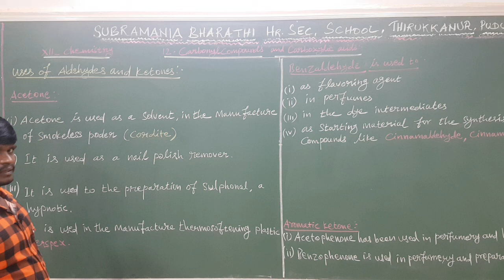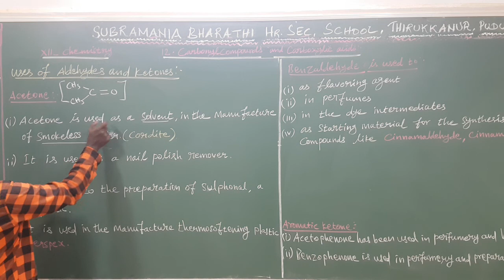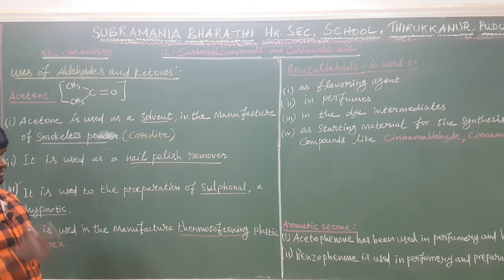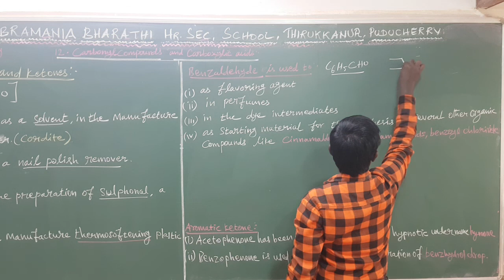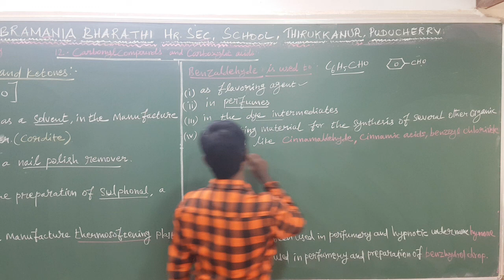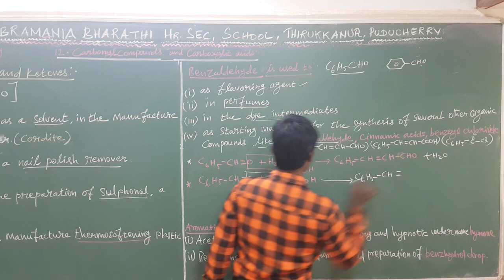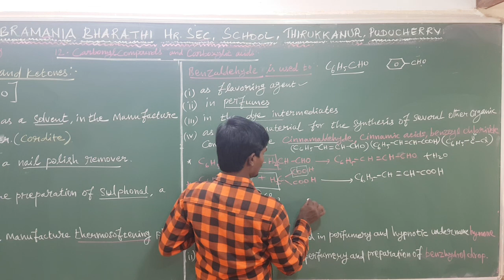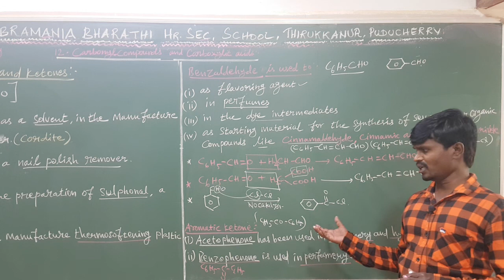XII STD - CHEMISTRY - UNIT : 12 - USES OF ACETONE, BENZALDEHYDE & AROMATIC KETONE - PART : 35